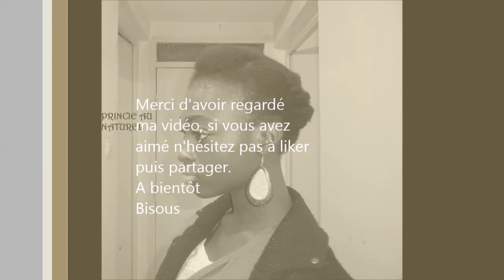Coiffure protectrice Double twist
*** A LIRE ***

Coucou tout le monde je reviens avec un petit tutoriel coiffure protectrice simple et facile à réaliser.
bisous